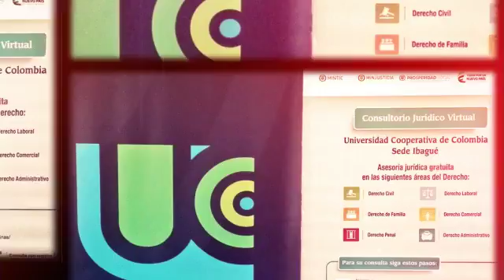Capacitación Consultorio Jurídico Virtual (Created with @